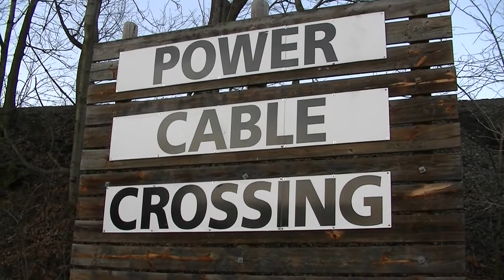Down By The River-Part 2 Lamborghini Aventador Edition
A year ago we first visited "The Docks".  This time we head back with a few new friends.  Enjoy some B Roll footage of the photo shoot.